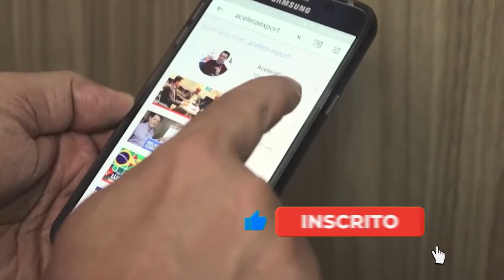Representante comercial internacional: conheça as regras deste jogo